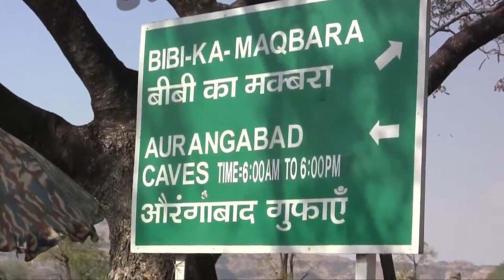2015 Ajanta caves and Bibi Ka Muqbara